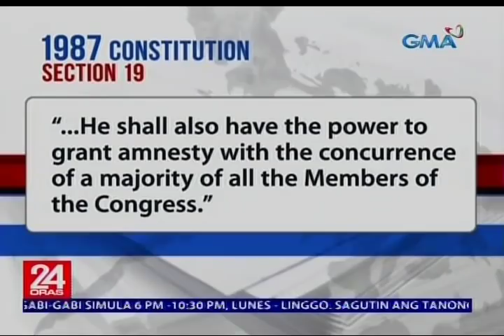Atty. Andres: Pagbawi ng amnesty kay Sen. Trillanes, kailangan dumaan muna sa kongreso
Para sa isang eksperto, dapat dumaan muna sa Kongreso ang deklarasyong walang bisa ang amnestiya ni Senador Antonio Trillanes IV. Nakasaad daw 'yan sa Saligang Batas. Pero giit ni Justice Secretary Menardo Guevarra, wala talagang bisa ang amnestiya ni Trillanes dahil hindi raw siya umamin sa kanyang kasalanan. 'Yan naman ang tinutukan ni Sandra Aguinaldo.

24 Oras is GMA Network’s flagship newscast, anchored by Mike Enriquez, Mel Tiangco and Vicky Morales. It airs on GMA-7 Mondays to Fridays at 6:30 PM (PHL Time) and on weekends at 5:30 PM.